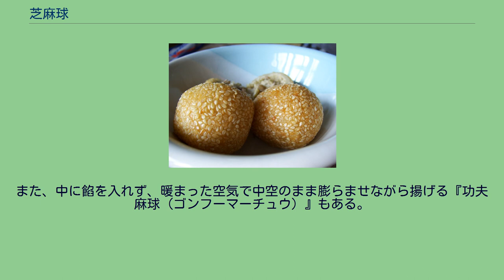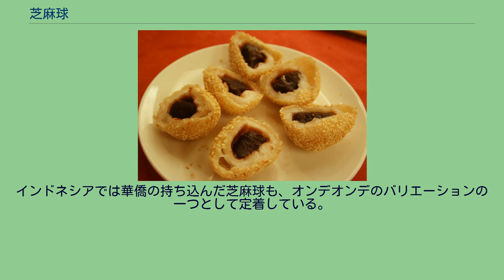芝麻球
芝麻球（日本語発音:ちーまーちゅう、ちーまーかお）は中華料理の甜点心（甘い点心）、菓子の一種。
日本では（揚げ）胡麻団子、ゴマタマとも呼ばれる。
中国語では麻球（マーチュウ）、芝麻棗（チーマーザァオ）などの別名もある。
広東語では煎堆（チントイ）と呼ばれる。
胡麻餡を白玉粉に水と胡麻油を混ぜた生地で包み、まわりに白胡麻または黒胡麻をまぶし揚げて作る。
胡麻餡の代わりに小豆の漉し餡を使ったり、蓮の実餡を使うなどのバリエーションもある。
また、中に餡を入れず、暖まった空気で中空のまま膨らませながら揚げる『功夫麻球（ゴンフーマーチュウ）』もある。
インドネシアのオンデオンデ マレーシア、インドネシアにはオンデオンデと呼ばれる餅菓子がある。
キャッサバともち米を練り合わせた餅皮の中に、黒砂糖とココナッツなどの餡を入れ、茹でる、揚げるなどの調理をする。
餅皮に香り付けと色づけのパンダナス（英語名：Pandanus、タコノキ科植物の葉）を混ぜたオンデオンデは鮮やかな緑色をしている。
外側にはココナッツ・パウダーを塗す。
インドネシアでは華僑の持ち込んだ芝麻球も、オンデオンデのバリエーションの一つとして定着している。